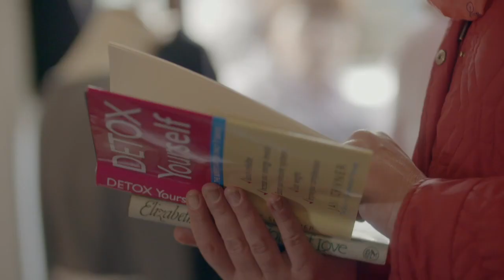Tim McHugh, Marie McHugh & Shane Mulchrone | Hup Louisburgh | TG4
Anna from Fermanagh (Waltz 0:00) & Kit O'Connor's (Reel 1:07) performed by Tim McHugh (Flute), Marie McHugh (Fiddle) & Shane Mulchrone (Banjo) for an episode of Hup recorded for TG4.

Triúr ceoltóir as Co. Mhaigh Eo - Tim McHugh, Marie McHugh agus Shane Mulchrone ag casadh bhálsa agus ríl ag Féile Chois Cuain i gCluain Cearbán sa bhliain 2016.

Tá Hup ar fáil ar Sheinnteoir TG4 anois, am ar bith ar fud na cruinne / Hup is now available on the TG4 Player - Watch anytime, anywhere all over the world 🌎🎶 ➡️